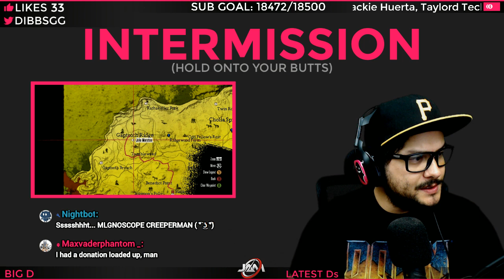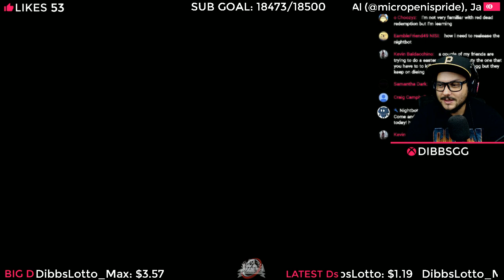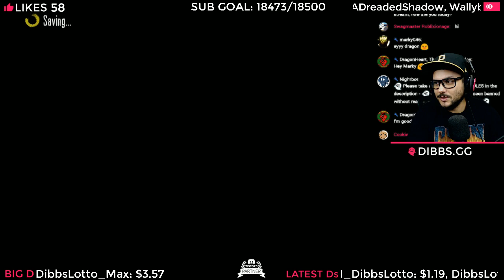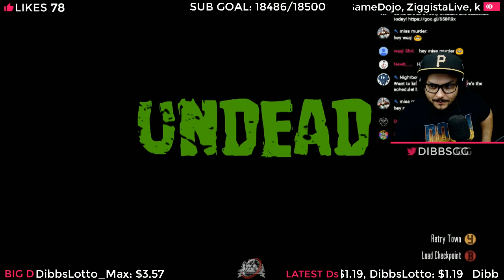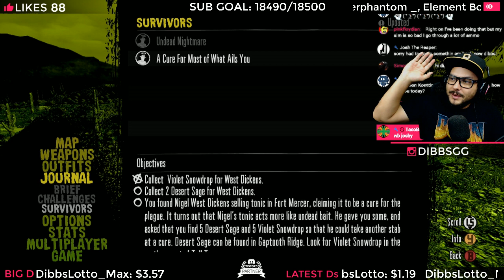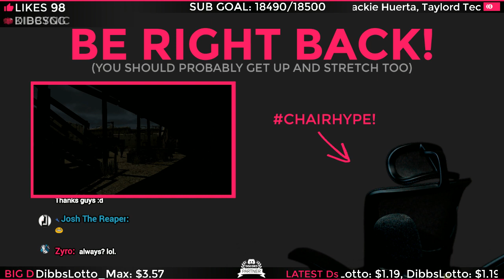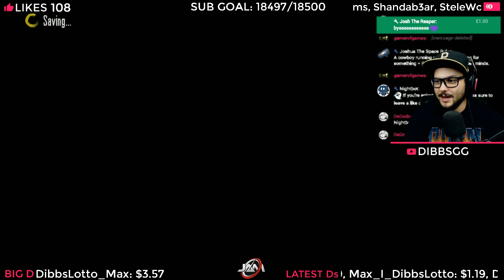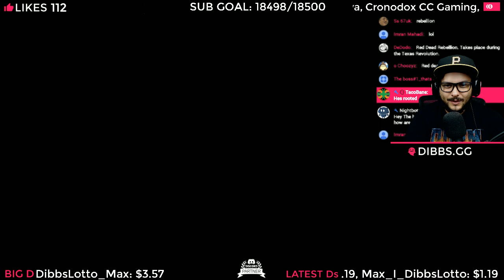RED DEAD REDEMPTION UNDEAD NIGHTMARE | STORYLINE WALKTHROUGH | LIVE | dibbs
Red Dead Redemption Undead Nightmare Let's Play Walkthrough Xbox ONE

Hi guys, I'm dibbs and welcome to the stream! I stream nightly on YouTube Gaming and play alot of new release games meaning I am what is considered as a variety streamer.

👻 Amazon Wishlist

PSN: KidCynic
R*Social: dibbs.
Xbox Live: dibbsGG

Casuarina
NT 0810
Australia

👻 CHAT RULES
1. Keep chat in English! (unfortunately, I cannot understand what you're saying if you're talking in a different language)
2. Respect myself, my mods, other viewers, and guest of the stream at all times.
3. Do not ask for mod. Mods are strictly my friends and dudes I trust.
4. Do not suggest games unless asked for suggestions.
5. Do not whine about being wrongfully banned. If you are banned, it was likely for a good reason.
6. Caps are okay to use, in moderation. Spamming them excessively will result in a timeout/ban.
7. If I do add you, don't ask for skins or free items, giveaways will only happen on stream
8. NO SPOILERS! (Hype is appreciated though)

👻 SYSTEM SPECS
PC Specs:
i7-3930k CPU
NZXT Kraken x61 Cooler
32GB of Corsair Dominator Platinum RAM
2 x Corsair Neutron GTX 250GB SSD's in Raid 0 plus 4tb of storage
EVGA GTX 980 Ti Superclocked 6GB
Creative ZxR
Logitech G910 Orion Spark
Logitech G303 Dadelus Apex
NZXT H440 White Case
Webcam: Logitech C920
Headphones: Astro A40 TR

Mic: Rode Procaster
Mic Arm: Rode PSA1 with a PSM1 Shock Mount
Audio Interface: M-Audio Profire 610
Mixer: Behringer Xenyx QX1204USB
Stream Software: Xsplit